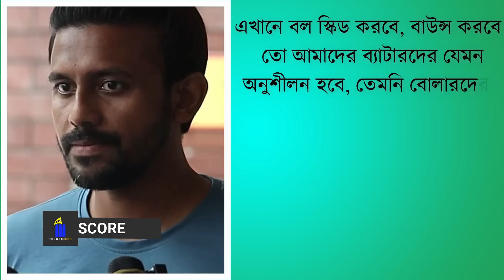সুখবর মিরপুরের স্লো পিচে আর ভোগান্তি নয়; বিসিবি তৈরি করছে দেশের বাইরের মত কংক্রিট সিমেন্টের পিচ !